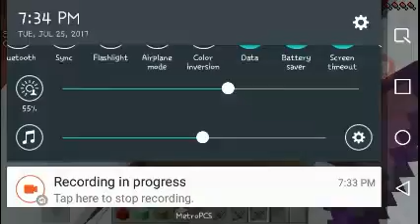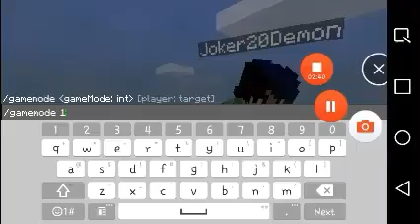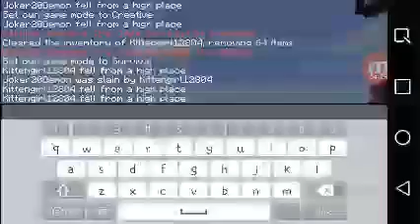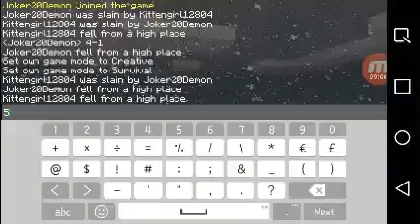Minecraft Pocket Edition - Minigame - Sumo